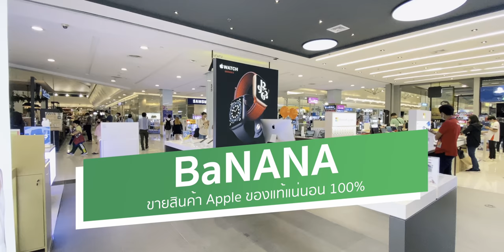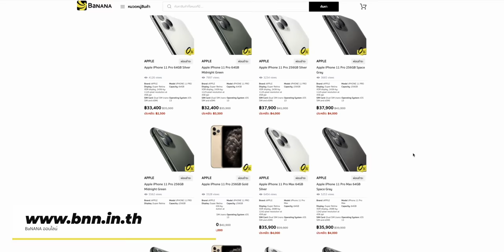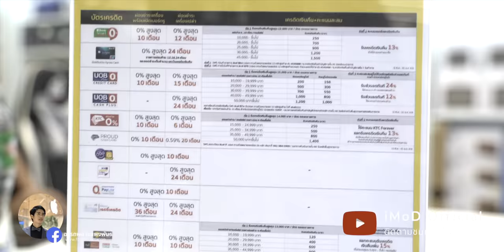ร้าน BaNANA ขาย iPhone, iPad, Mac สินค้า Apple ของแท้หรือไม่? นี่คือคำตอบ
ร้าน BaNANA ขาย iPhone, iPad, Mac สินค้า Apple ของแท้หรือไม่? นี่คือคำตอบที่จะเคลียข้อสงสัยนี้ครับ